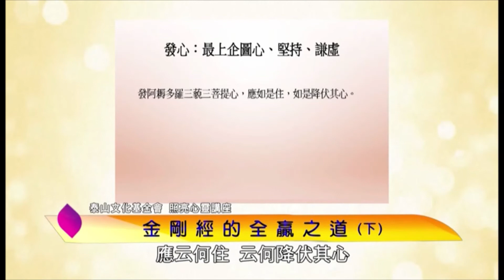泰山文化基金會2021照亮心靈-鄭振煌：金剛經的全贏之道 7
講師：鄭振煌 (中華維鬘學會名譽理事長)
鄭居士致力於推展居士菩薩道及佛教現代化、國際化、學術化、生活化。長年於海內外主持佛學講座、研討會及禪修營等。翻譯藏傳、南傳佛教英文書籍為華文，翻譯漢傳佛教書籍為英文。於2007年創立社團法人中華維鬘學會，擔任理事長，於2013年卸任，任名譽理事長迄今。
主要譯作：
《早期佛教中道觀——理論與實踐》、《西藏生死書》、《藏密度亡經》、《正念明鏡》、《讓生命終點成為幸福起點》、《穿越生死》、《了義炬》、
《達賴喇嘛談心經》、《達賴喇嘛在哈佛》、《認識藏傳佛教》、
《西藏佛教的修行道》、《直指法身》、《當修行者遇見大師》、
《當野馬遇上馴師》、《心靈甘露》、《心靈神醫》、《觀呼吸》、
《菩提樹的心木》、《學佛釋疑》、《聖道修行》、《大乘心地觀經》、
《父母恩重難報經》等四十餘部。

主要著作：
      《無門關》、《禪修教觀》上下册、《八識規矩頌．輕鬆解歡喜行》、
《看話參禪》、《學與思》、《圓融無礙金獅子．華嚴經釋》、
《佛法新論》、《無邪不摧金剛經》、《大圓滿法－－椎擊三要講記》、
《佛使尊者－－南傳佛教第一人》、《心靜煩惱心熄》、《淨土法門》
等十餘部；以及演講集手册30餘本。

講題：金剛經的全贏之道

人生最大的功課便是學習如何理性與感性平衡。從金剛經角度，其實就是三句話：看開、提起、放下。
「看開」不是消極的接受現況，而是眼光遠大，具有氣吞山河的企圖心。務實的企圖心，來自安定的心。寧靜致遠，登高自卑。先把心靜下來，再傾聽內心的聲音，就能發現自己的興趣，順著興趣前進，就可以少走冤枉路。
「提起」需要有豐富的知識和視他如己的悲憫心。知識催生了百年來快速發展的現代科技，卻因為缺少同舟一命的悲憫心，使得地球暖化、極端氣候、生態失衡，唯有淨化心靈，才能挽狂瀾於將倒。
「放下」就是說成功也罷，失敗也罷，一切放下，海闊天空，踏上另一段努力的征程。
《金剛經》提供了人生的全贏策略，進可攻退可守，無入而不自得，是最美麗的風景。